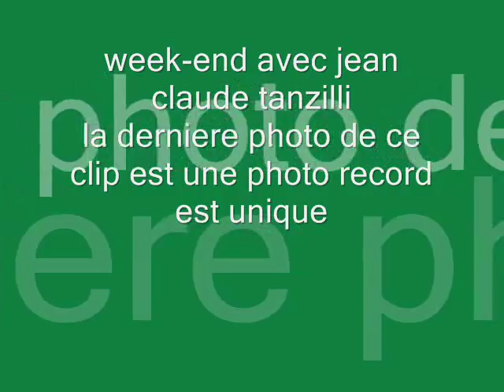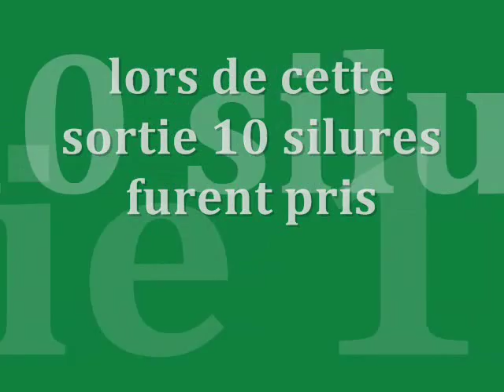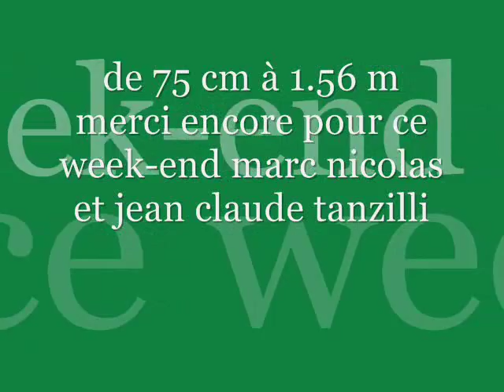jean claude tanzilli